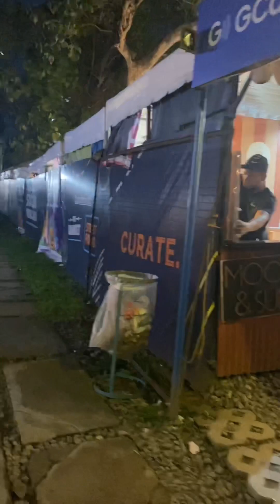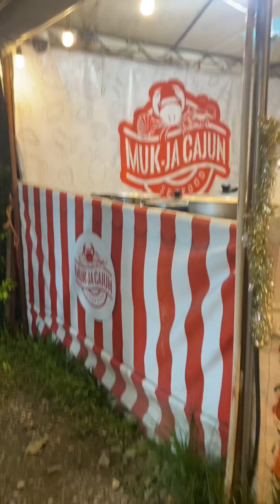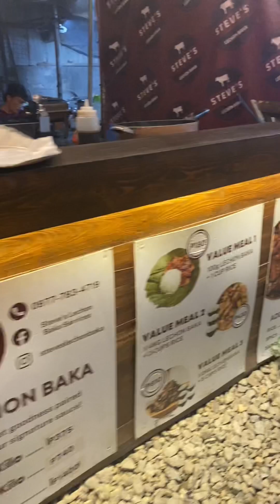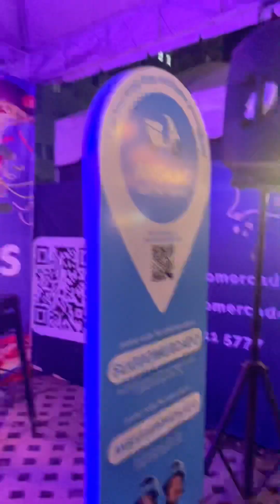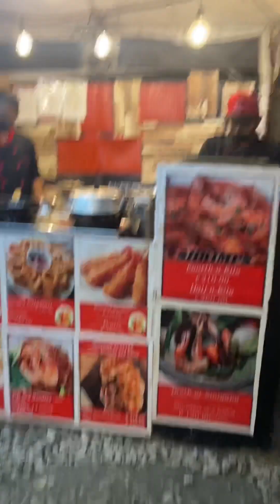Vlog#6 FIRST TIME @SUGBO MERCADO IT PARK PHILIPPINES